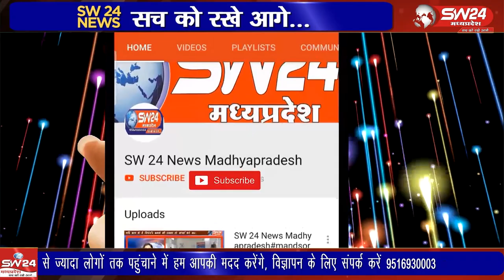राष्ट्रीय राजमार्ग स्थित ग्राम मगरखेड़ी में गुरुवार को शाम 4 बजे के करीब एक गन्ने से भरा ट्रैक्टर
कसरावद तहसील क्षेत्र के मुंबई आगरा राष्ट्रीय राजमार्ग स्थित ग्राम मगरखेड़ी में गुरुवार को शाम 4 बजे के करीब एक गन्ने से भरा ट्रैक्टर ट्राला पलटी खा गया।